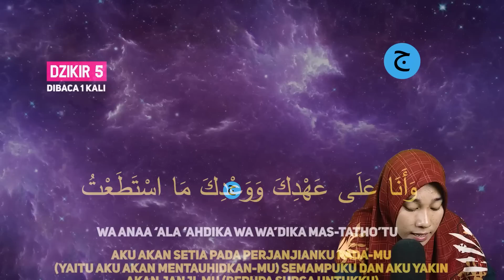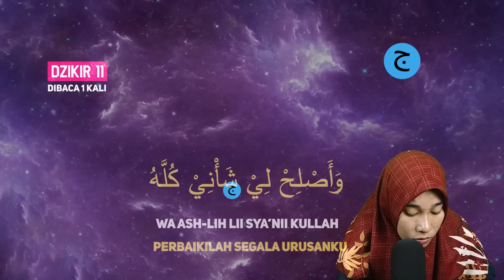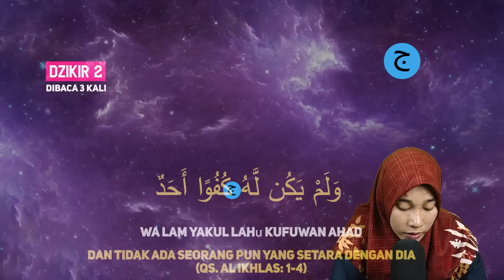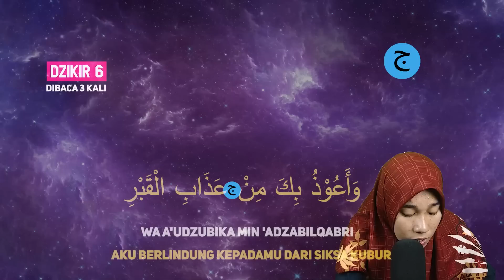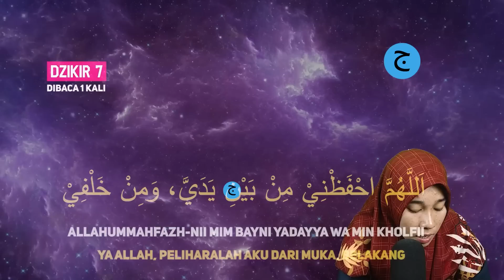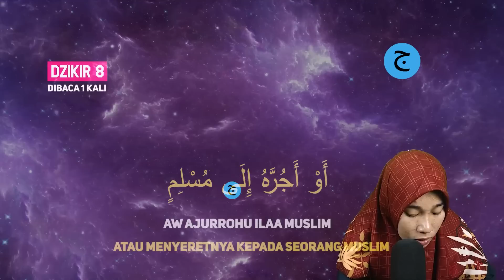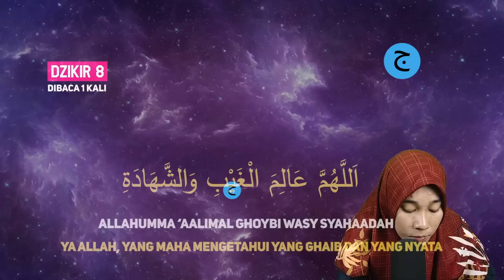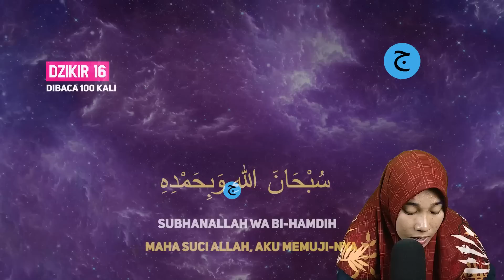Dzikir Pagi Hari Minggu Pembuka Pintu Rezeki | Putar dirumah, kantor dan Tempat Usaha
Inilah Dzikir Pagi Pembuka Pintu Rezeki, Putar dirumah, kantor dan Tempat Usaha, Allah mudahkan Segalanya, insya allah akan Dimudahkan Segala Urusan, Dzikir ini adalah amalan Pembuka Pintu Rezeki.

Mari kita Awali Hari Dengan Dzikir Pagi Pembuka Pintu Rezeki, Putar dirumah, kantor dan Tempat Usaha, Allah mudahkan Segalanyan, agar Allah Bukakan Pintu Rezeki dan Dimudahkan Dalam Segala Urusan serta senantiasa selalu dilindungan oleh Allah, dzikir pagi ini adalah Dzikir Pagi Sesuai Sunnah.

Dengan mendengarkan dan membacakan Dzikir Pagi Pembuka Pintu Rezeki, Putar dirumah, kantor dan Tempat Usaha, Allah mudahkan Segalanya urusan, maka dari itu marilah sama-sama kita mendengarkan dan memutar dirumah, ditoko dan tempat usaha Dzikir Pagi Pembukakan Pintu Rezeki & Dimudahkan dalam Segala Urusan | Dzikir Pagi Sesuai Sunnah